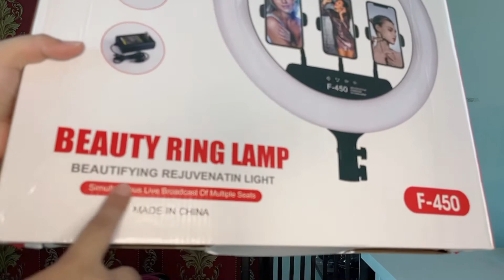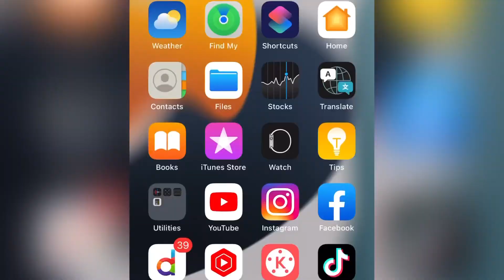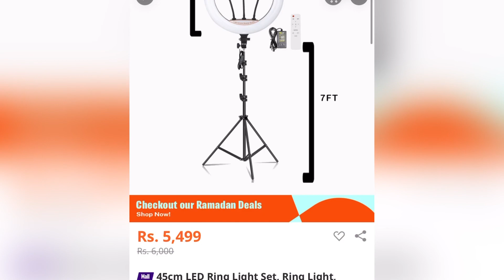BEST RING LIGHT IN PAKISTAN | BEST RING LIGHT FOR VIDEO SHOOTING | RING LIGHT 2022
Hi everyone you can get your ring light from daraz.pk
 Here is a link of Ring Light with tripod ☕️

Please spread positivity&" Jeeou Or Jeeny Do"